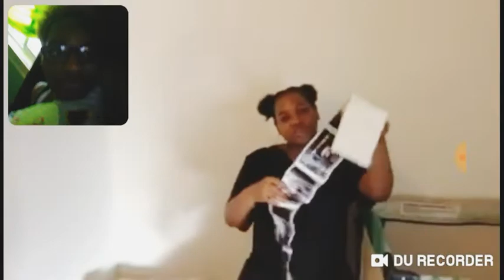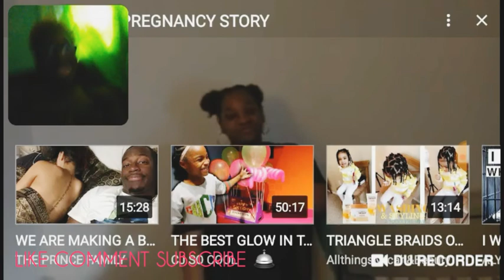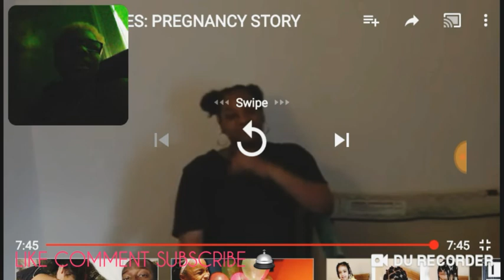PREGNANCY STORY REACTION ❤❤